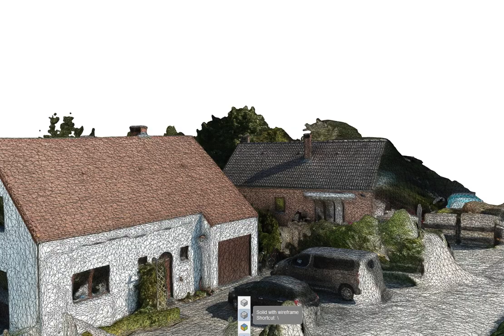Photogrammétrie maison Greg (200 photos Mavic pro)